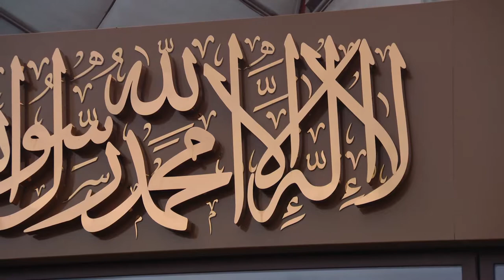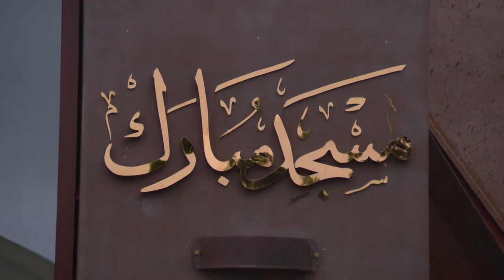Friday Sermon | October 1, 2021